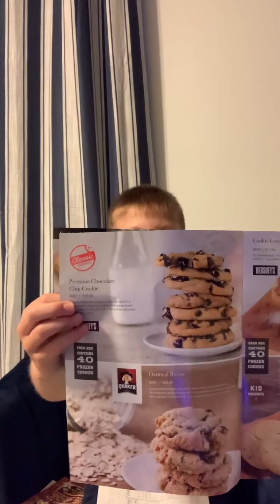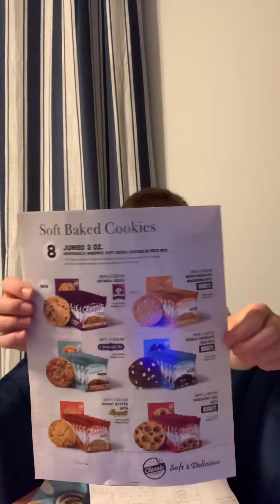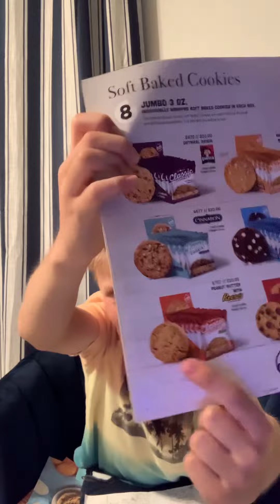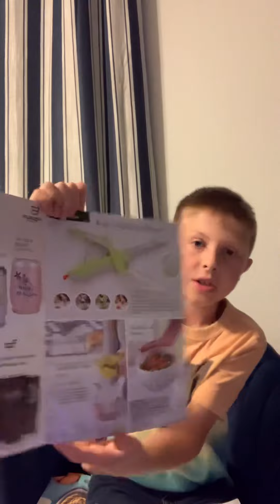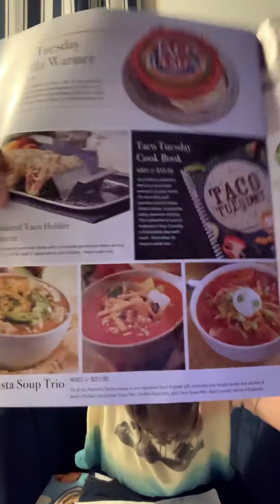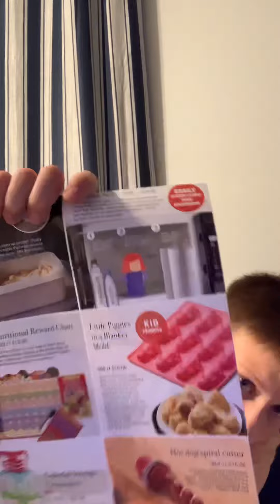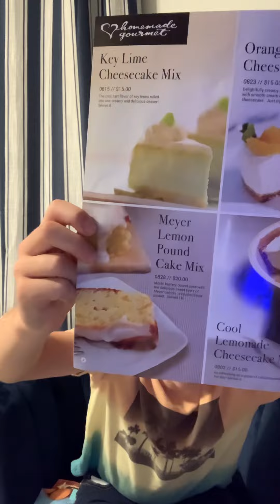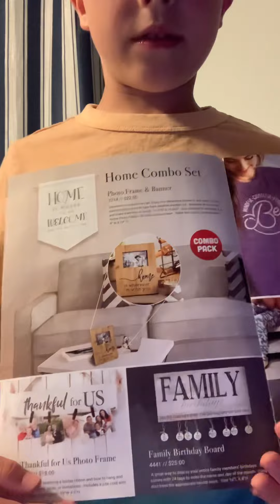Alex’s first attempt - all his own efforts!